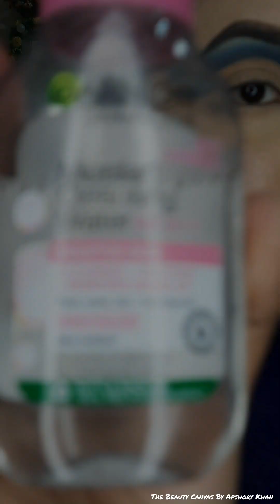HOW TO DO: Winter Theme Makeup Tutorial Step By Step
@Henna Canvas By Apshory

,professionalmakeupartist ,skincolourbasemakeup,flowlessmakeup ,hennatattoo ,bdhennaartist,bdhennaart ,weddinghenna ,wedding ,art ,design ,skincare ,mua ,bdmua ,makeupartisindhaka ,bridal ,how to do Brown Smokey